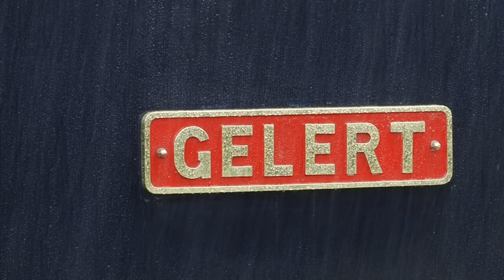Gelert and Isaac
Sister Bagnalls, Gelert and Isaac took a rather wet trip to Hafod y Llyn on the Welsh Highland Railway. Isaac has just been rebuilt at Boston Lodge for the Lynton & Barnstaple Railway and Gelert lives on the Welsh Highland Heritage Railway.